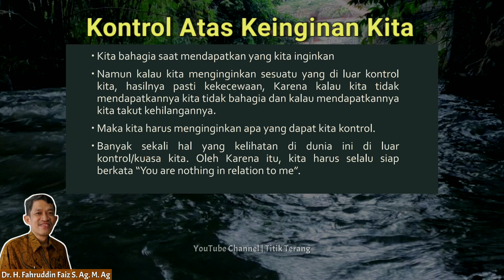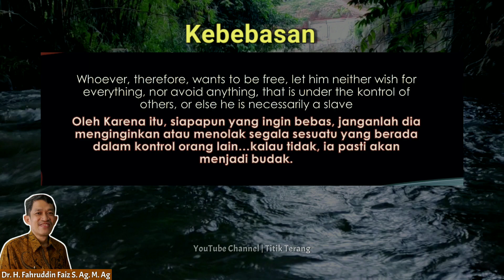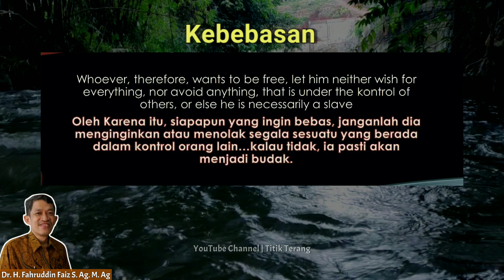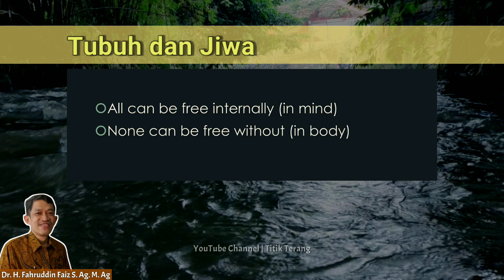Maka Milikilah Keinginan Yang Ada Dalam Kontrolmu | Dr. Fahruddin Faiz | Ngaji Filsafat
Jika Dirimu Mempunyai Keinginan, Jangan Mempunyai Keinginan Diluar Kontrolmu. Karena Itu Hanya Akan Membuat Dirimu Kecewa. Maka Buatlah Keindahan Yang Ada Dalam Kontrolmu.
Dr. Fahruddin Faiz Menjelaskan Tentang Kajian Apa Itu Filsafat Stoikisme
Ngaji Filsafat : Stoikisme
Ngaji Filsafat 147
Edisi : Pikiran-Pikiran Dasar Filsafat/Yunani Kuno
Bersama : Dr. Fahruddin Faiz, M. Ag
Bertempat Di Masjid Jendral Sudirman Yogyakarta

Video Ini Sudah Mendapatkan Izin Resmi Dari MJS Channel Untuk Mengolah Audio Nya Untuk Kepentingan Channel Kami.
Kunjungi Channel Resmi MJS Channel Dan Website Resmi Nya.
Sumber Channel Resmi : MJS Channel